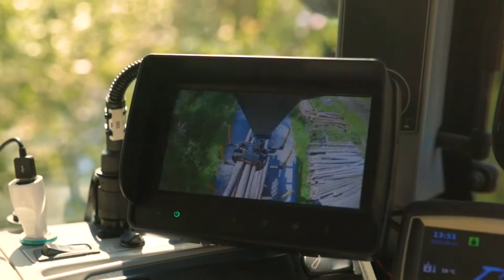Kronos 1504WDM & Gripto 1010 - Siiskonen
Kronos 1504WDM & Gripto 1010

Veikko Siiskonen from Finland in action presenting his Kronos 150 4WDM & Gripto 1010 crane.

This Kronos 150 trailer is packed with accessories such as adjustable rear bank, toolboxes, Smart Drive+ and cameras on both the back of the trailer and on the crane boom.